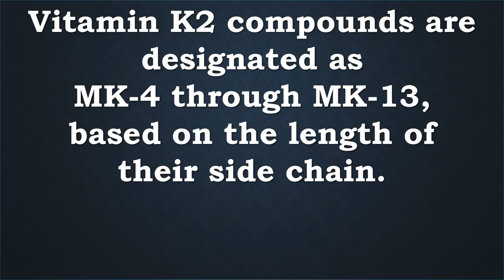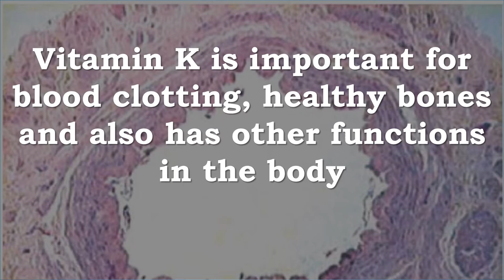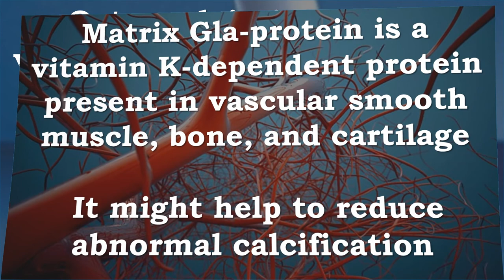Vitamin K1 and The Many Forms of K2 | Protein Synthesis, Bone Turnover, Abnormal Calcification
Thee Vitamin K compounds include phylloquinone (vitamin K1) and a series of menaquinones (vitamin K2)

Menaquinones have unsaturated isoprenyl side chains and are designated as MK-4 through MK-13, based on the length of their side chain.

MK-4, MK-7, and MK-9 are the most well-studied menaquinones.

Phylloquinone is present primarily in green leafy vegetables and is the main dietary form of vitamin K.

Menaquinones, which are predominantly of bacterial origin, are present in modest amounts in various animal-based and fermented foods.

Almost all menaquinones, in particular the long-chain menaquinones, are also produced by bacteria in the human gut.
MK-4 is unique in that it is produced by the body from phylloquinone via a conversion process that does not involve bacterial action.

Vitamin K is important for blood clotting, healthy bones and also has other functions in the body

Vitamin K functions as a coenzyme for vitamin K-dependent carboxylase, an enzyme required for the synthesis of proteins involved in hemostasis (blood clotting) and bone metabolism.

Matrix Gla-protein is a vitamin K-dependent protein present in vascular smooth muscle, bone, and cartilage.
 It might help reduce abnormal calcification

Osteocalcin is another vitamin K-dependent protein that is present in bone and may be involved in bone mineralization or turnover

Vitamin K1 and The Many Forms of K2 Protein Synthesis, Bone Turnover, Abnormal Calcification, Smooth Muscle, Cartilage